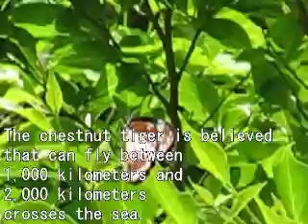Chestnut tiger migration アサギマダラ 奄美大島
Chestnut tiger (栗毛の虎、チェスナット）
asagimadara アサギマダラ　浅葱斑
Parantica sita（パランティカ シータ）